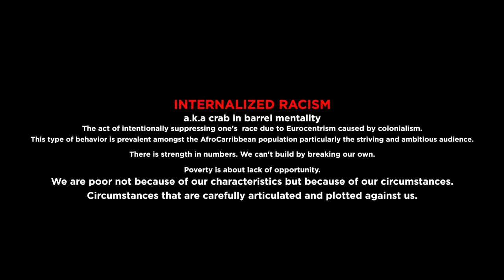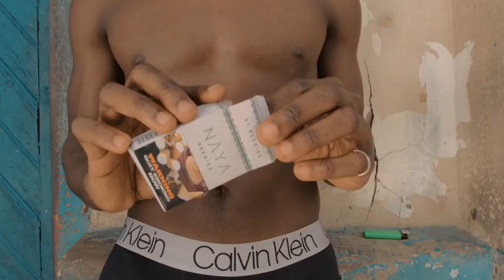Trials - Keemfazo (Official Music Video) Nov 2023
Dancehall